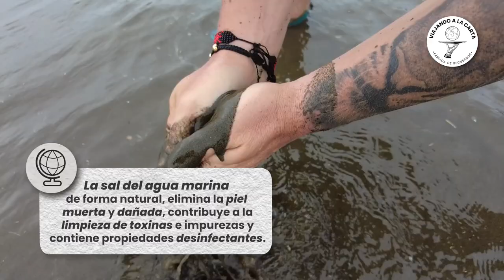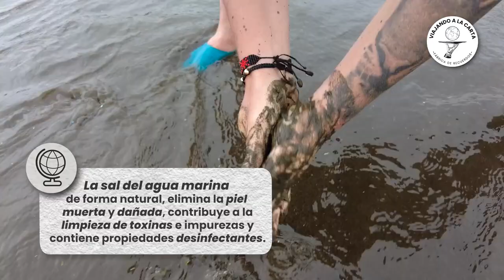LIBERACIÓN DE TORTUGAS EN EL PACÍFICO COLOMBIANO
En el Pacífico Colombiano, existen personas que cambiaron su forma de pensar y de actuar frente a la naturaleza; "Playita" uno de los habitantes de esta zona de Colombia, demostró que buscar los huevos de tortuga para su consumo era mucho menos rentable que incubarlos, para que con los turistas poderlas liberar devolviéndolas al mar.